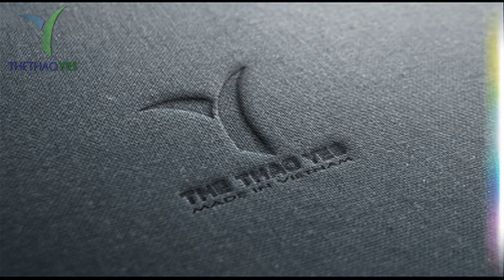Vải may quần legging nam & nữ - Thể thao YES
Quần áo tập luyện là một vấn đề tương đối lớn so với những gì chúng ta nghĩ, không chỉ là quần áo để mặc mà chất lượng của chúng sẽ giúp bạn đáng kể trong các hoạt động thể thao của mình. Điều đó có nghĩa là bạn nên có khoản đầu tư xứng đáng. Trong hầu hết các hoạt động như chạy bộ, tập yoga…, lựa chọn hàng đầu luôn là quần legging.

Bởi quần legging không những tạo những cảm giác thoải mái cho người mặc. Mà nó còn mang đến một phong cách rất thời trang thể thao. Điều này càng khiến cho những người có niềm đam mê thể thao lại càng hứng thú với mẫu quần này hơn. Tuy nhiên tại châu á mẫu quần này được sử dụng ở nữ giới nhiều hơn nam giới. Vì có thể mẫu quần này giúp các nàng khoe được vòng 3 và độ quyến rũ trên cơ thể của mình. Còn với các chàng còn khá ngượng ngùng vì nó quá phản cảm khi ôm sát vào cơ thể.

Do đó để hiểu hơn về mẫu quần này chắc chắc bạn không thể bỏ qua yếu tố tìm hiểu chất liệu vải may quần legging rồi. Vì để có một mẫu quần legging đẹp có lẽ vải may quần legging là yếu tố quan trọng nhất.